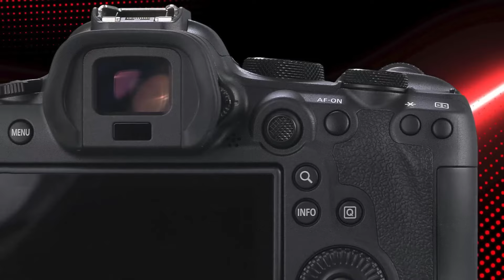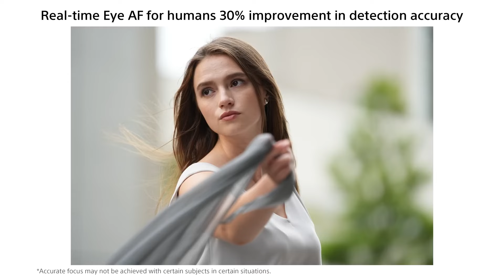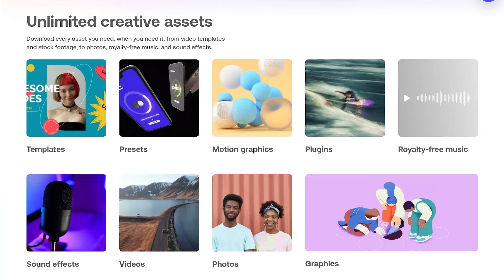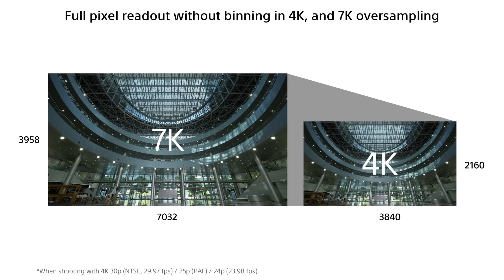Sony A7M4 Vs Canon R6M2 | Best Camera For Photo & Video In 2024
Camcorders
Sony NX80 -